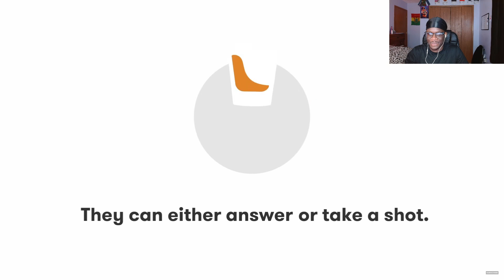10 Guys Vs 1 Girl Turns Into A HUMILIATION Ritual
In This Video Destroysam  Reacts To  Speed Dating 10 Single Men on Truth or Drink | Cut